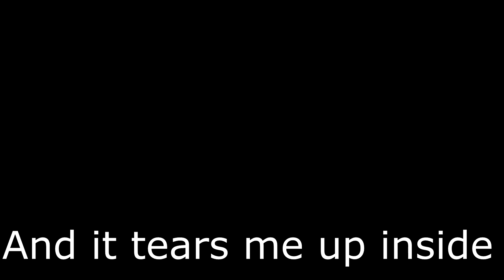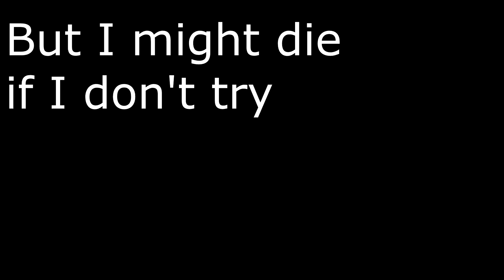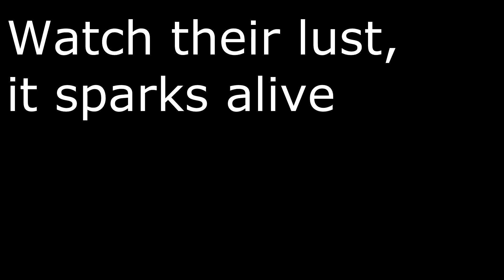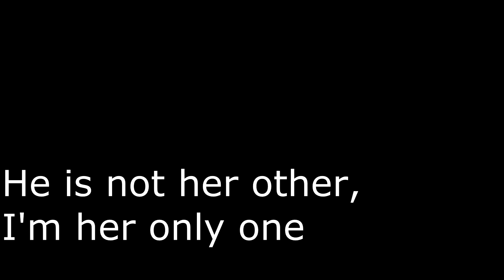"Lust of the Lost" by Famous Last Words lyrics